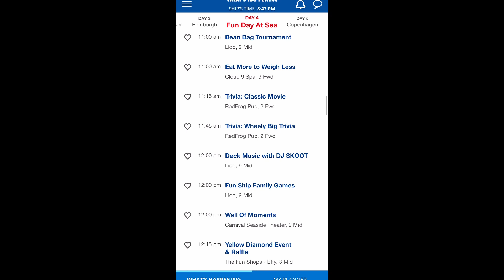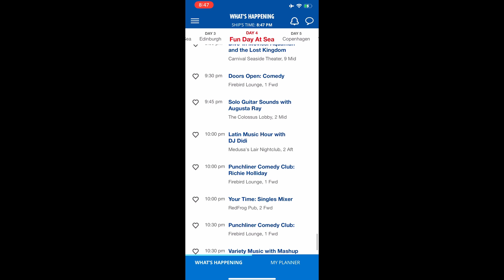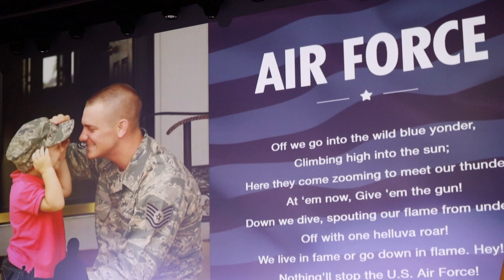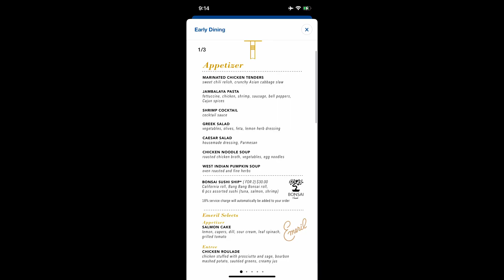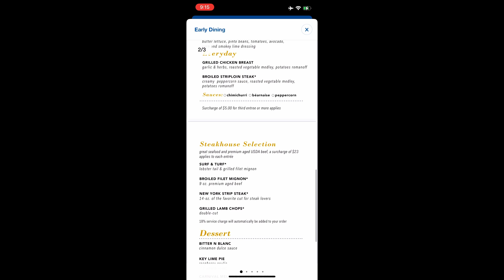12 Day Europe Cruise on Carnival Legend Day#4 (Sea-Day)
Today is a Sea-Day as we're traveling to Copenhagen, Denmark. The captain will give his noon briefing of the water depth, temperature, and distances traveled.

I'll start the day with my typical "walkabout" as I explore the ship. We'll explore the Atrium, Enchanted Forest and Farenheight 555 Steakhouse. We'll attend the Veterans Gathering, where we'll pay tribute to all past and present veterans.

Pre-Cruise
3 days in London

Cruise
Day#1 Dover
Day #2 Sea-Day
Day #3 Edinburgh, Scotland
Day #4 Sea-Day
Day #5 Sea-Day
Day #6 Warnemunde / Berlin, Germany
Day #7 Copenhagen, Denmark
Day #8 Gothenburg, Sweden
Day #9 Sea-Day
Day #10 Amsterdam, Netherlands
Day #11 Rotterdam, Netherlands
Day #12 Zeebrugge / Brugge, Belgium
Day #13 Returning Home